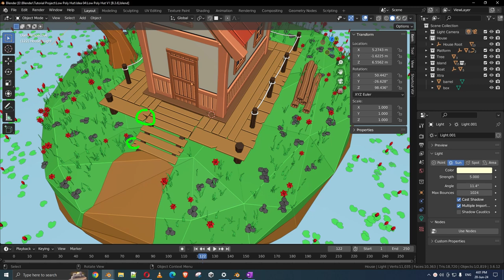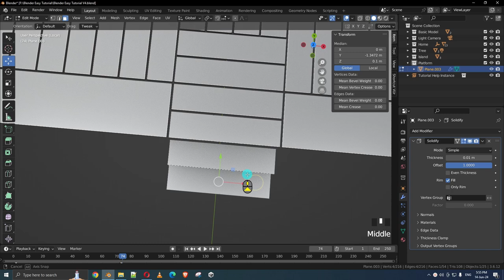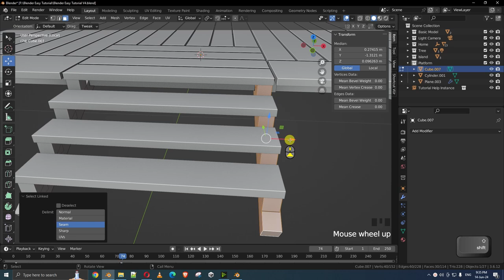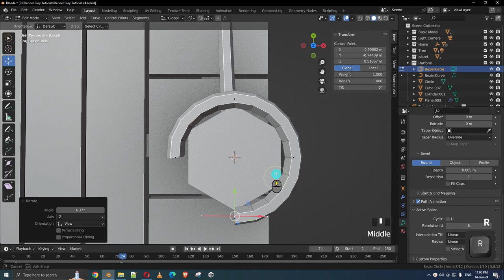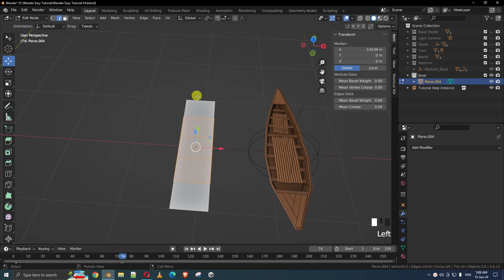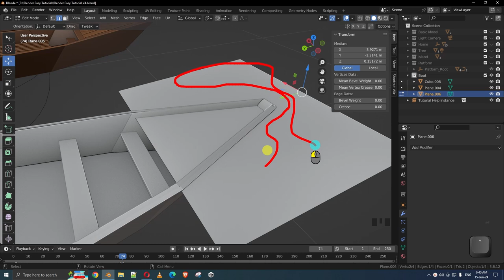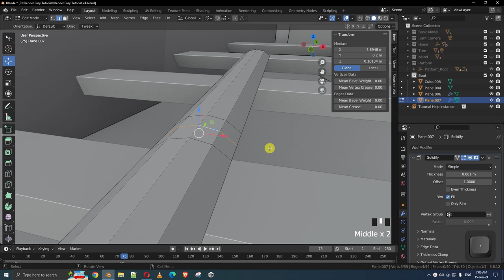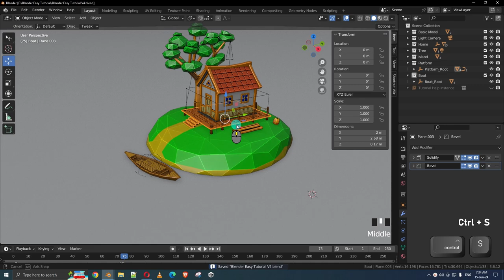[P07] Platform & a Boat || Blender Beginner Tutorial in Bangla || Part 07 of 10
* * * Chapter of this video * * *
00:00 - Introduction
01:24 - Platform: "Base Shape"
08:25 - Platform: "Supporting Pillar"
16:00 - Curve or Rope ?
24:54 - Platform: "Parent and Material"
28:30 - Boat: "Base Shape"
33:00 - Boat: "Supporting Joint"
36:04 - Boat: "Sitting Point"
41:44 - Boat: "Extra Object"
46:59 - Boat: "Parent and Material"
49:24 - Conclusion